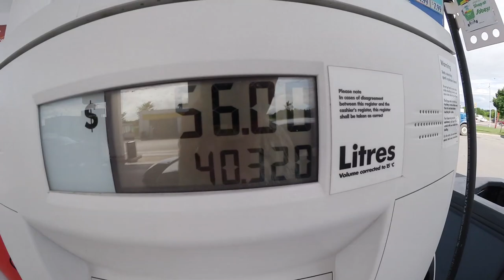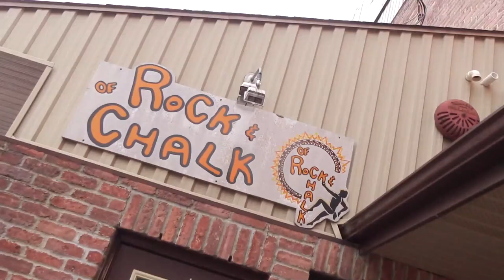Ken's Vlog #87 - Gas Prices, Fat Bastard Burrito, Paper Boy, Rock Climbing